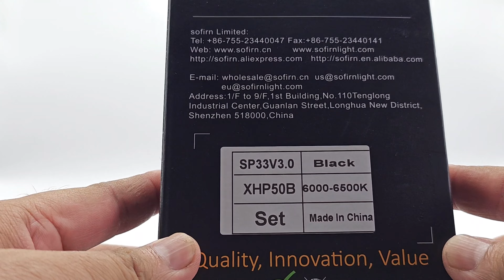Sofirn SP33 V3 បំពាក់អំពូល XHP50.2 3500lm ជះពន្លឺចម្ងាយ273m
Sofirn SP33V3  បំពាក់អំពូល XHP50.2 ជាប្រភេទភ្លឺសាច(Flood light) តែអាចបាញ់ពន្លឺបានឆ្ងាយរហូត 273m ថ្មធំ 5500mah  ហេីយវាក៏អាចប្រេីជាមួយថ្មខ្នាត 18650បានផងដែរ ។
FB page : Premium Light Cambodia